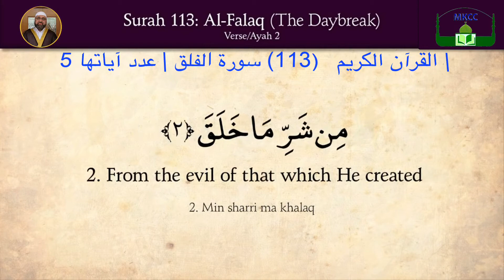113 The Holy Quran - (113)- Al-Falaq - سورة الفلق - عدد آياتها 5 _بصوت فضیلة الشیخ محمد طريفي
113 The Holy Quran - (113)- Al-Falaq  - سورة الفلق - سورة 113 - عدد آياتها 5 _بصوت فضیلة الشیخ محمد طريفي
 القرآن الكريم | (113) سورة الفلق | عدد آياتها 5
(113)- Al-Falaq | سورة الفلق \ (113) سورة الفلق
اعوذ بالله من الشيطان الرجيم
قُلْ أَعُوذُ بِرَبِّ الْفَلَقِ ﴿1﴾ مِنْ شَرِّ مَا خَلَقَ ﴿2﴾ وَمِنْ شَرِّ غَاسِقٍ إِذَا وَقَبَ ﴿3﴾ وَمِنْ شَرِّ النَّفَّاثَاتِ فِي الْعُقَدِ ﴿4﴾ وَمِنْ شَرِّ حَاسِدٍ إِذَا حَسَدَ ﴿5﴾

Ramadan_🌙_رمضان
 #🌙_رمضان
 ▬▬▬▬▬▬▬▬▬▬▬ஜ۩🔴ஜ۩۞۩ஜ🔴 ۩ஜ▬▬▬▬▬▬▬▬▬▬▬▬▬

مانچستەر / بەریتانیا

 مانشستر | بريطانيا

                                 Parsonage Street
                                 Manchester
                                 M15 5WD

 ▬▬▬▬▬▬▬▬▬▬▬ஜ۩🔴ஜ۩۞۩ஜ🔴 ۩ஜ▬▬▬▬▬▬▬▬▬▬▬▬▬

🟢 13 Rumble : @MKCCuk
🙏🏿Use MKCC Referrals Link to join Rumble. (Jazak ALLAH )🙏🏿

1) ✅ By paying direct into our bank account:Name of Beneficiary:
Mawlawi Kurdish Cultural Center Beneficiary’s Bank & Branch:
HSBC Bank
Sort Code:40-31-20
Account No:91460072

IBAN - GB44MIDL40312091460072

2) ✅ By cheque, postal order or bankers draft:Please make cheques payable to: Mawlawi Kurdish Cultural CenterAnd Send it to:Mawlawi Kurdish Cultural CenterParsonage StreetManchesterM15 5WD

 ▬▬▬▬▬▬▬▬▬▬▬ஜ۩🔴ஜ۩۞۩ஜ🔴 ۩ஜ▬▬▬▬▬▬▬▬▬▬▬▬▬